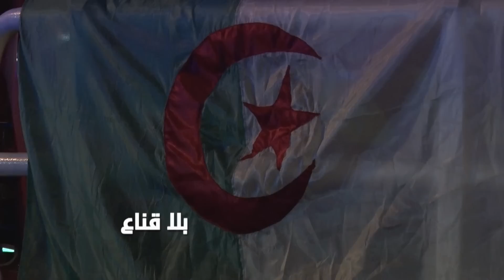قوات النخبة الجزائرية معززة بطائرات تساعد تونس في اخماد الحراائق بجبل بوقرنين..شكرا الجزائر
قوات النخبة الجزائرية معززة بطائرات تساعد تونس في اخماد الحراائق بجبل بوقرنين
شكرا الجزائر